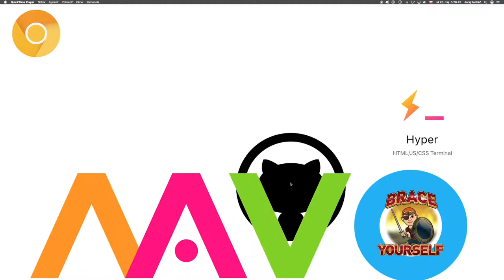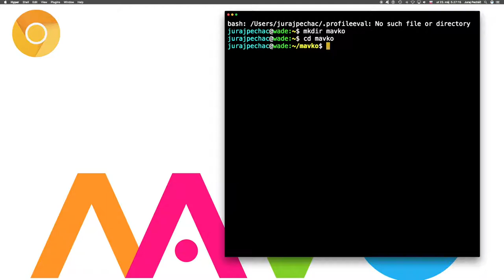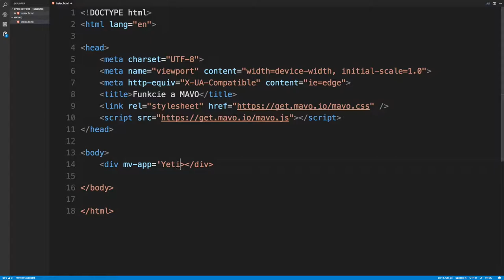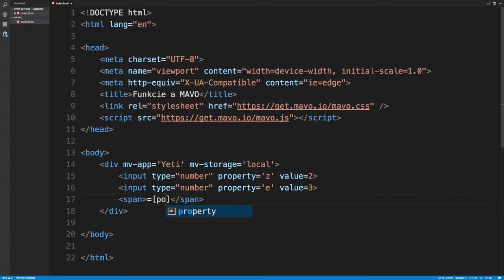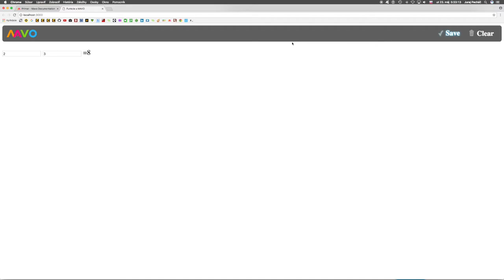🔥 588 ☞Funkcia pow║Mavo║ Programovanie s Yetim